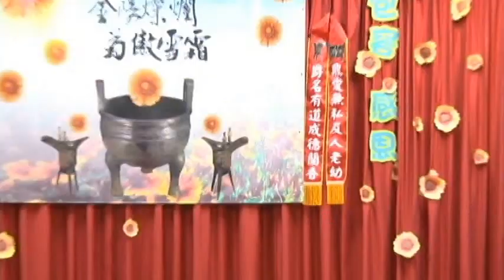菊島青海風---夜霧の第二國道、北の漁場、王妃、舞曲Catallena(orange caramel)